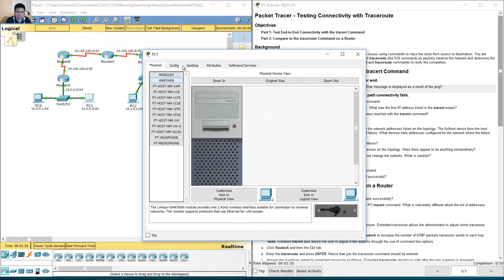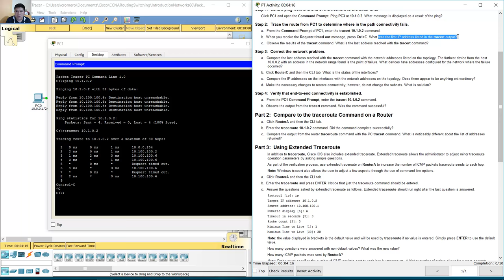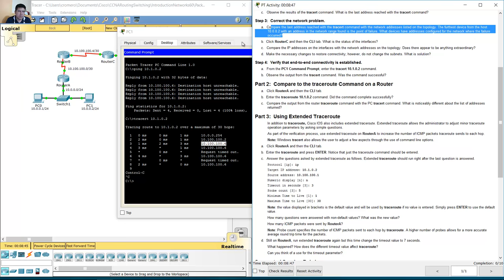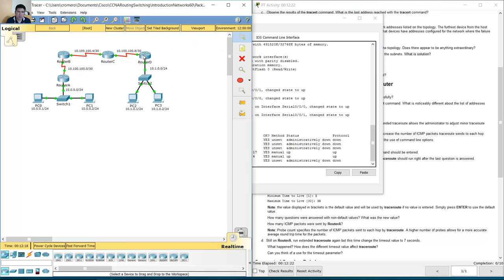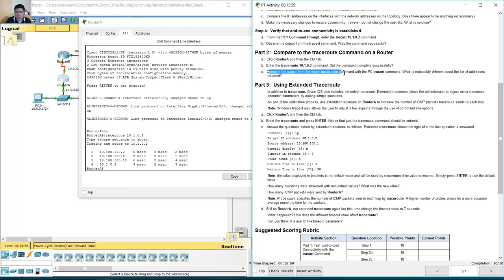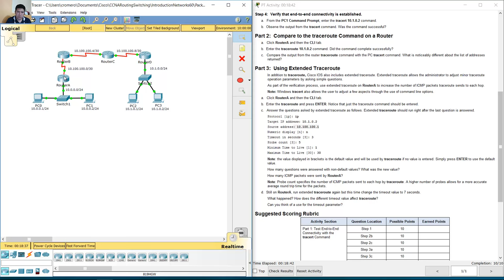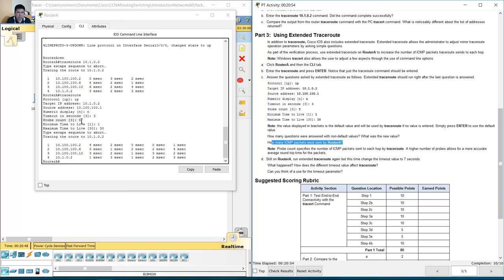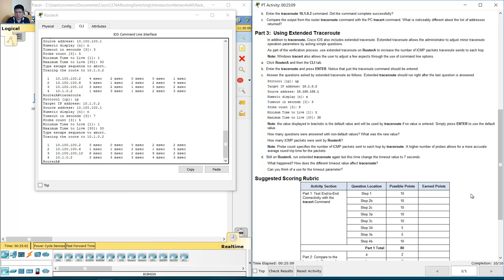11.3.2.3 Packet Tracer - Test Connectivity with Traceroute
CCNA Routing and Switching - Introduction to Networks 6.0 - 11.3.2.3 Packet Tracer - Test Connectivity with Traceroute